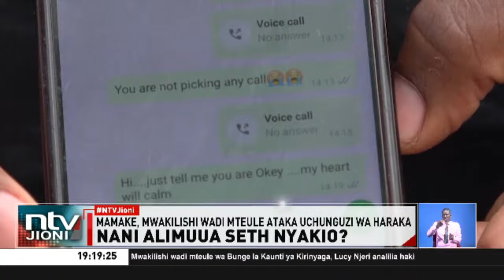MCA Lucy Njeri ataka DCI kuharakisha kukamatwa kwa washukiwa wa kifo cha mwanawe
Mwakilishi wadi mteule wa Bunge la Kaunti ya Kirinyaga, Lucy Njeri, anamtaka Mkurugenzi wa Upelelezi wa Jinai (DCI) Mohamed Amin kuharakisha kukamatwa kwa washukiwa waliohusika katika kifo cha mtoto wake wa pekee, Seth Njeri.